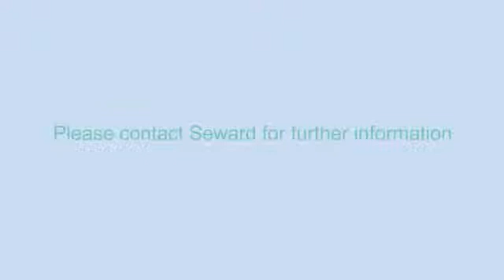Seward Stomacher® 80 Paddle Blender